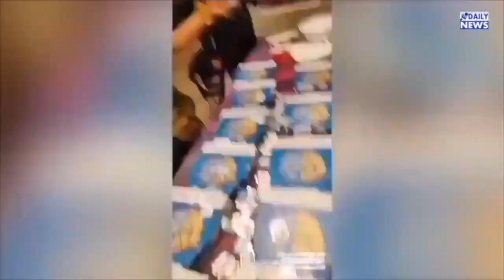Anupama New Reel || Malvika Dance || UPCOMING EPISODE || Off Screen Masti